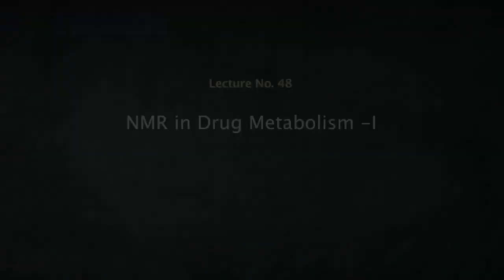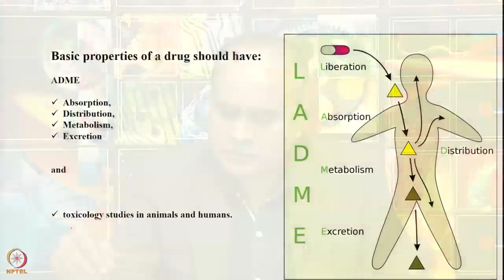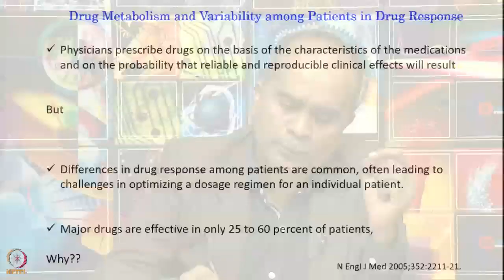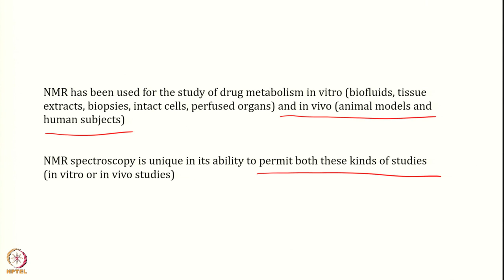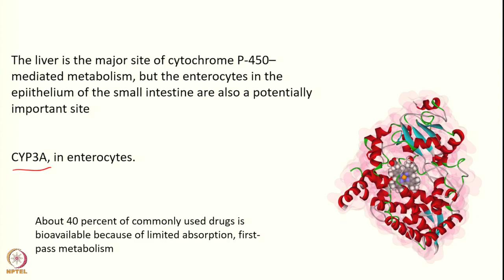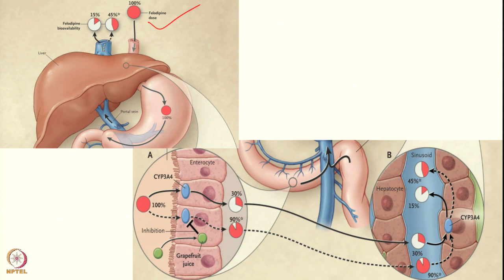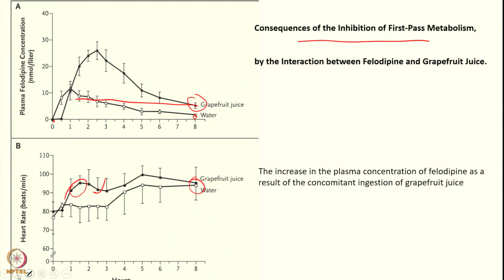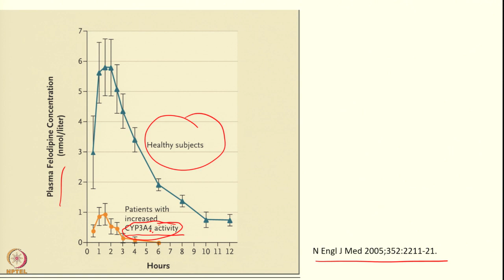Week 10 - Lecture 48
Lecture 48 : NMR in Drug metabolism I